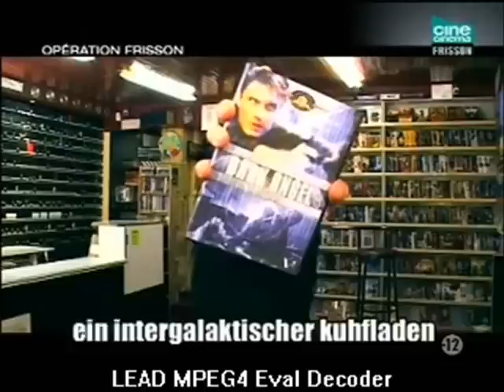Yannick Dahan sur Dark Angel (Dolph Lundgren)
Critique du film de Craig R. Baxley, avec Dolph Lundgren et Brian Benben, dans Opération frisson.